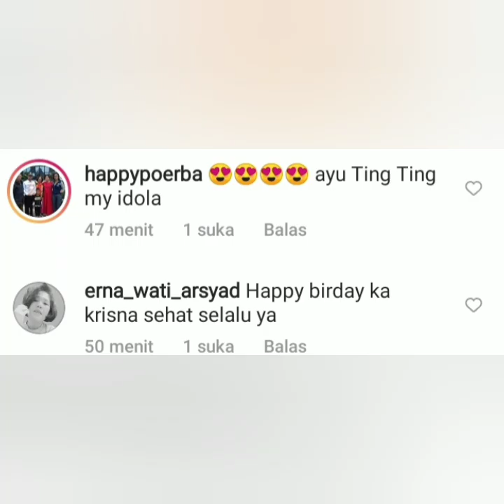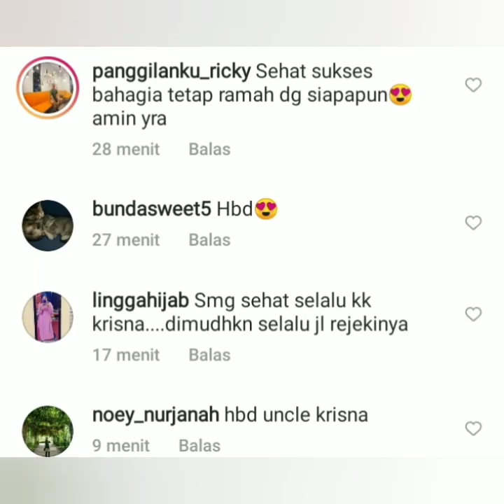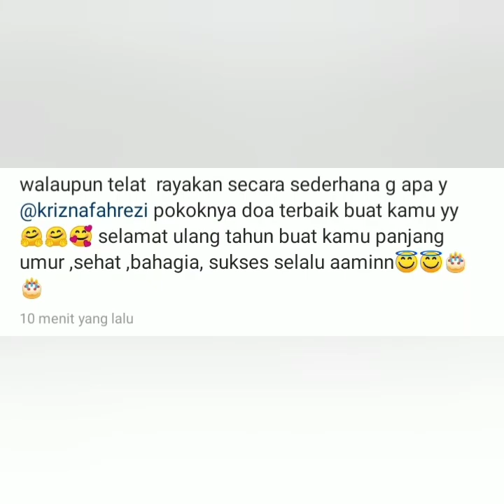Status Instagram ayutingting, Krisnafhrezi & Momayting jadi sorotan. Cobalah lihat ini